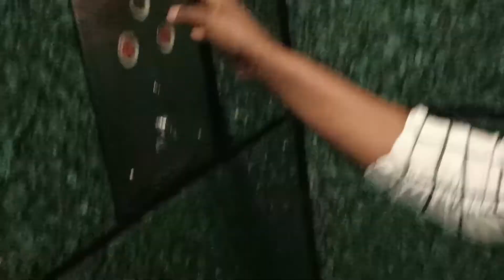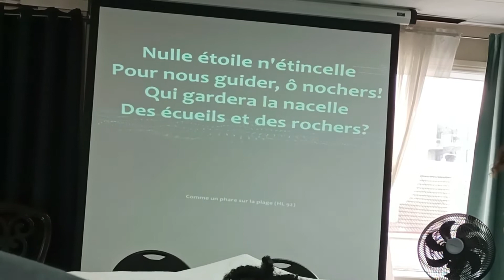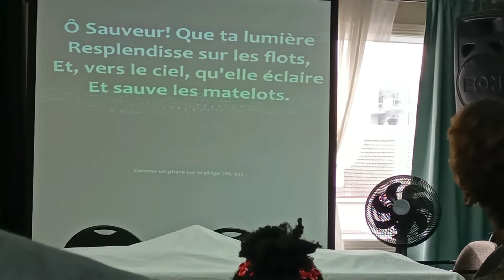YON SAMDI NAN LAVI NOU tout sa nou fè? BON SABA